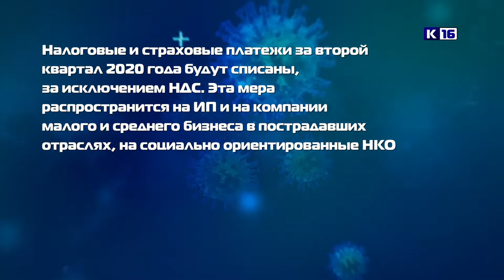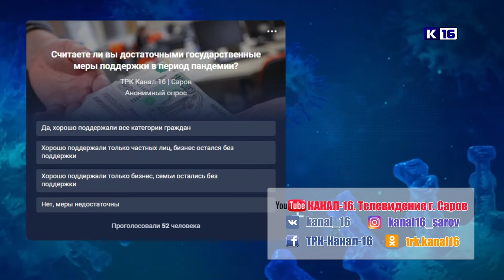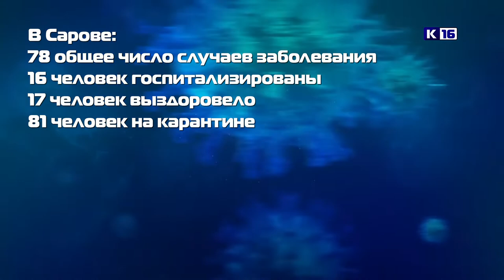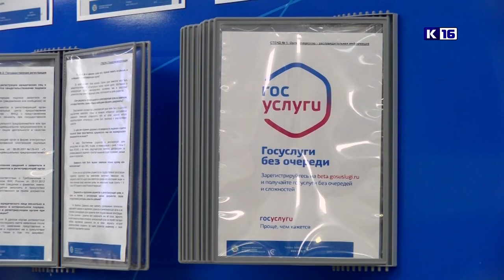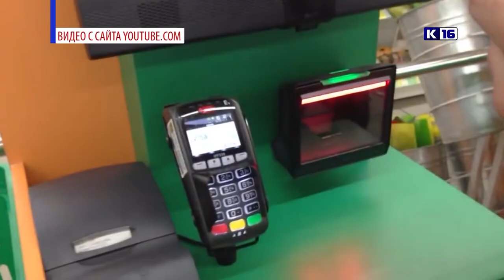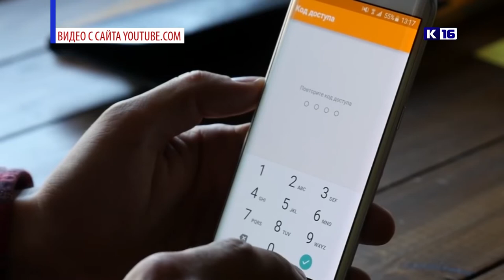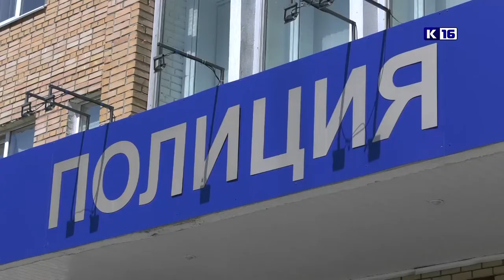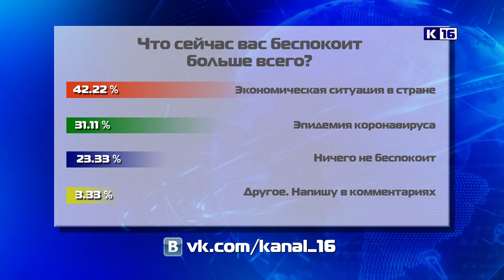Новости Сарова 12.05.2020